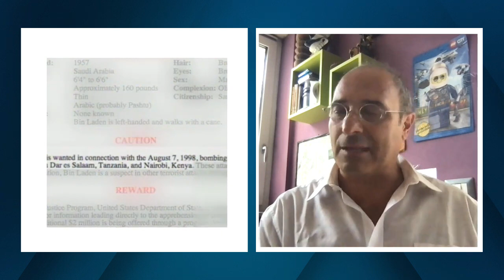Franco Fracassi: "Nulla di quanto raccontato sull'11 Settembre dal mainstream corrisponde al vero"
A pochi giorni dal ventennale di uno degli attentati più gravi della storia dell'umanità Franco Fracassi mette in fila le tantissime bugie, omissioni e reticenze che ancora oggi accompagnano quei tragici fatti. "La versione ufficiale sui fatti dell'11 Settembre è semplicemente inverosimile"